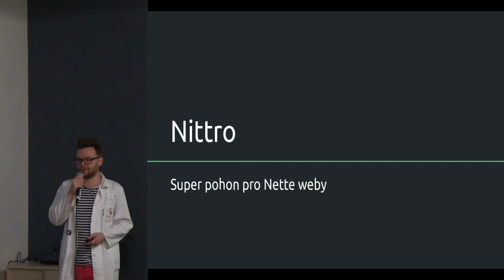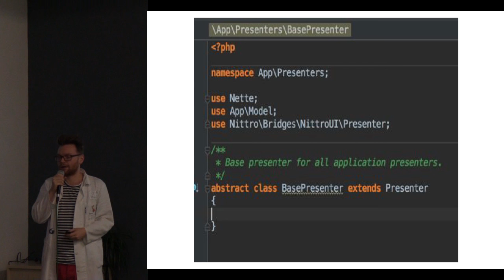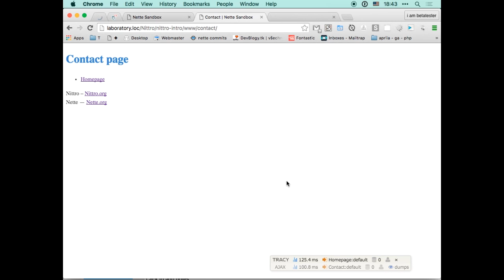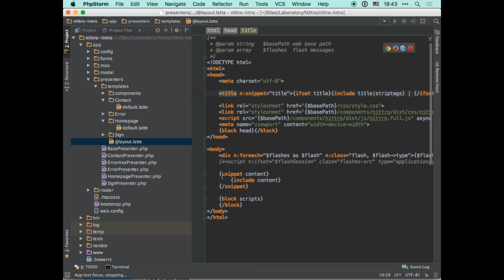Honza Černý – Nittro & snippets